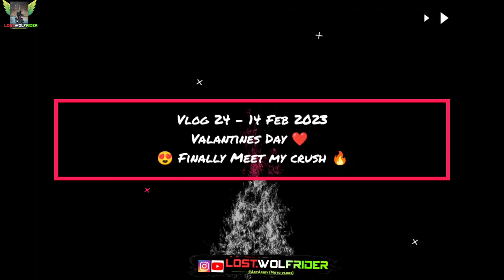Vlog24 Finally Revealed Meet my Crush🥰, Bimar ho gya😓, Valantines day Special 5 hrs Non Stop Riding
► Vlog24 Finally Revealed Meet my Crush, Bimar ho gya, Valantines day Special 5 hrs Non Stop Riding Gud morning, gud evening, gud night, It's Lost Sukuna YT 😈 nd uh r most welcome to new Vlog, today we Meet my Crush, nd thand bahut lgi so humlog Bimaar ho gye yrr nd I'm sharing with you that How's my Valantines day 2025 nd we are going 5 hrs Non Stop Riding in ramgarh cantt, jharkhand nd we are going to capture public reactions on brand new MT15 V2 2023 model bike, I'm trying to take daily vlogging challenge, Thans for watching.

► Social Handles:-

► 𝗧𝗶𝗺𝗲 𝗦𝘁𝗮𝗺𝗽𝘀 :-
00:00 : Intro for upcoming episodes
01:00 : Vlog is starting

► 𝗤𝘂𝗲𝗿𝗶𝗲𝘀 𝗥𝗲𝘀𝗼𝗹𝘃𝗲𝗱 :- Realme GT. Minitvians. The Dealer. Taaza khabar. sach kadwa hota hai. a millionaire. kisi ke sath itna bhi bura mat karo. ghum hai kisikey pyar meiin. Kabhi Main Kabhi Tum. very parivarik. Class 11 Comeback. FIGHTER Batch. kundali bhagya. kaffara. ye kya kar diya. yeh rishta kya kehlata hai. I opened a NEW Clothing store. New Business. iQOO BMPSBLUE SET GROUP. The Buckingham Murders,With Peace. Solo Camping. new birthday gift. Rs1 vs Rs1,00,000. SECRET BASE. BUILD BATTLE. In MINECRAFT. herbal cigarette vs normal cigarette. morning, evening, night rides. monsoon, summer, winter moto vlogs, My journey. desi moto vlogger. solo motorcycle adventure. my first amazing world explorer. wild explorers. rails to trails bike rides. ladakh ride. Leh ladakh trip. Small town rider. village rider. 15 latest update in india. traffic rider. Shot on iPhone.